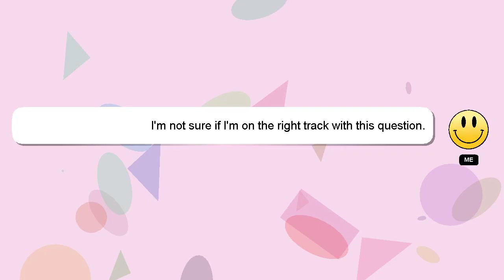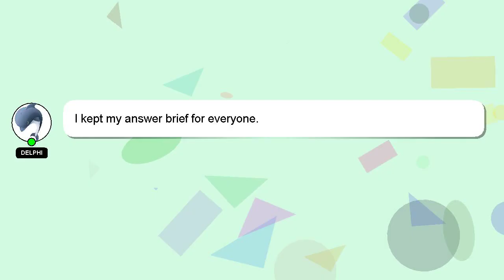How to offload rugby?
A quick introduction about me, Greetings, my name is Delphi. I can help you find the answers you are looking for. - How to offload rugby?

I will 'heart' your answer as a sign of appreciation.

*2 What we are experimenting :*